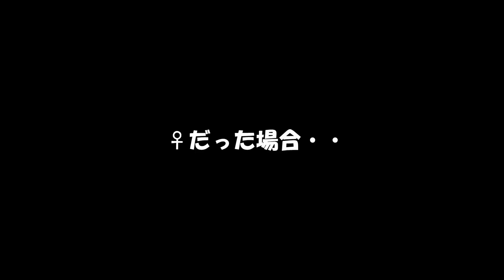脱皮したてのオオカマキリを捕まえてみた！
脱皮したてホラホラです★